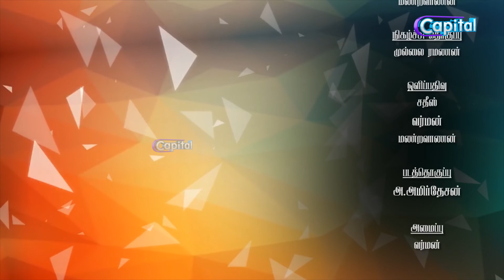Bikeல ஏறினா மாட்டு கொம்ப பிடிக்கிற மாதிரி தான் பிடிக்கோணும் இல்லாட்டி சோலி முடிச்சுடுவானுகள் |EP -78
Bike ல ஏறினா மாட்டு கொம்ப பிடிக்கிற மாதிரி தான் பிடிக்கோணும் இல்லாட்டி சோலி முடிச்சுடுவானுகள்  | பழசுகளும் பழங்கதைகளும் | EP -078